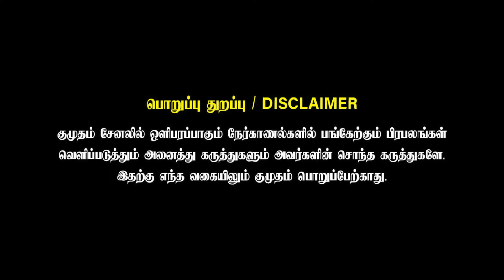Police Station-ல் கைதிகளுக்கு மாவு கட்டு "மர்மம்?"- Advocate Balasubramaniam Explain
Nova Life Space Pvt Ltd
No 309 Bay City Center
II Floor, P H Road,
Kilpauk, Chennai 600 010
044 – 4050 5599